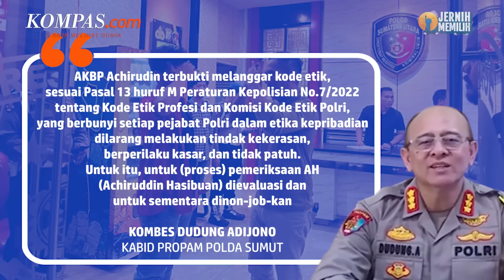AKBP Achiruddin Hasibuan Saat Penganiayaan: Menonton dan Halangi yang Melerai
Entah apa yang ada dalam benak pikiran mantan Kabag Bin Opsnal di Direktorat Reserse Narkoba Polda Sumut, AKBP Achiruddin Hasibuan. Dia hanya diam saja saat anaknya, Aditya Hasibuan, menganiaya seorang mahasiswa bernama Ken Admiral secara brutal.

Achiruddin bergerak ketika ada yang mencoba melerai, tetapi dia menghalangi mereka yang melerai. Atas pembiaran itu, Achiruddin dicopot dari jabatannya sebagai Kabag Bin Opsnal Direktorat Reserse Narkoba Polda Sumut.

Penulis Naskah: Elisabeth Putri Mulia
Video Editor: Armitha Sathi Devi
Produser: Mochamad Sadheli